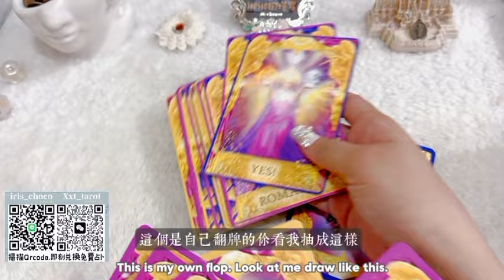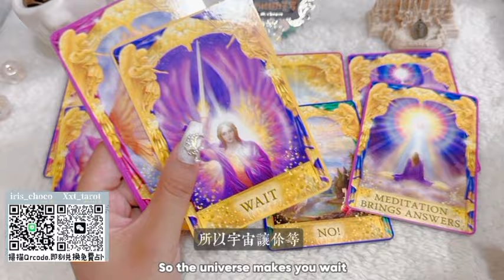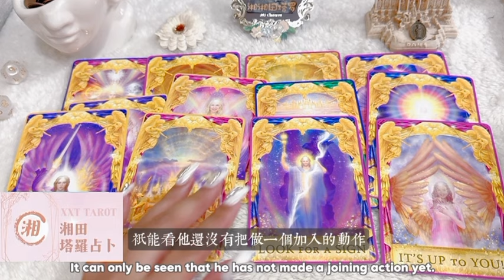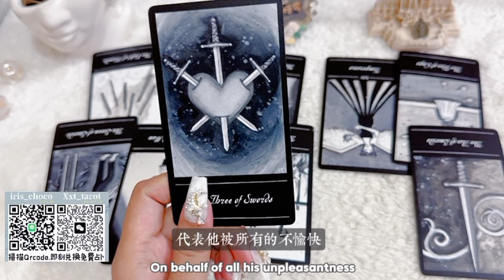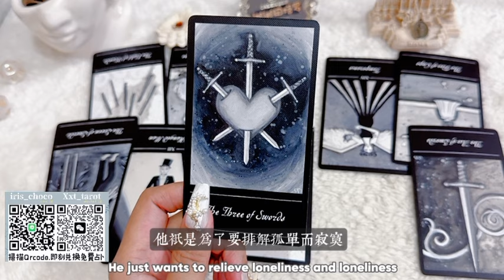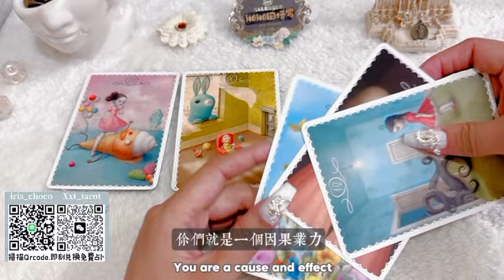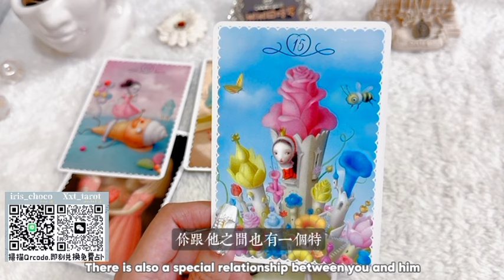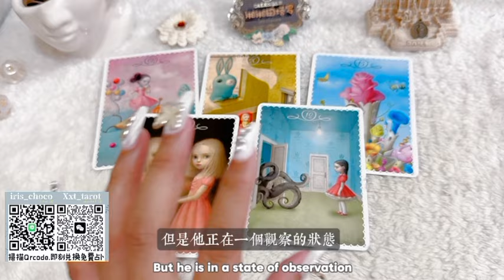塔羅占卜🔮斷聯後他的一切狀態，過得好嗎？有報應嗎？目前對你仍有期待嗎？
1200台幣/20min
1500台幣/30min
1800台幣/40min
2400台幣/60min

0:00  選牌
1:07  大天使｜左
7:06  黑色汽球｜中
14:31  陶瓷娃娃｜右